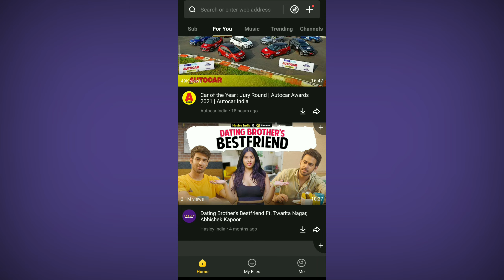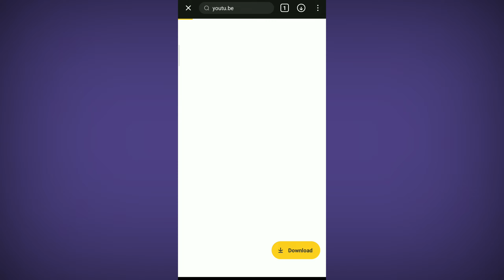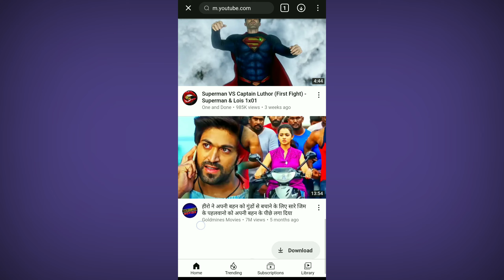download youtube video | snaptube youtube video download | apni app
In this video we are gonna know about the how to download youtube video from the youtube, instagram, facebook and many more there.
snaptube app is a very good app to know about how to get download video from the youtube .

Download app -